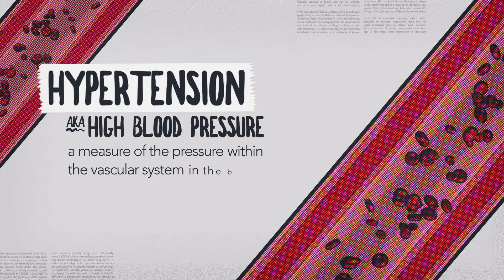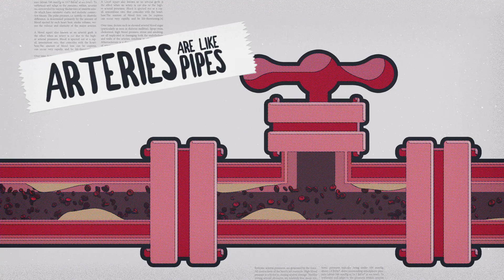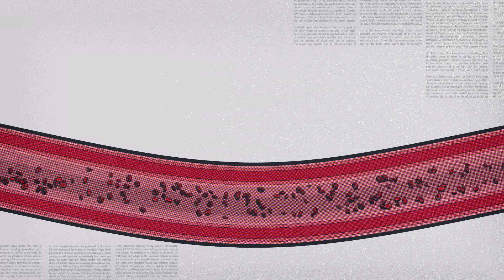What is Hypertension? aka High Blood Pressure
An excerpt from the documentary film "A Teachable Moment"

Every 40 seconds a stroke radically changes a person's life. These attacks happen to anyone of any age at any time. Once considered an “over 65” disease, stroke attacks the lives of adults as young as 30 at staggering rates. Some recover, many don’t. This film is the story of four survivors searching for their new normal.
A call to action for everyone, A Teachable Moment is a feature-length documentary dedicated to describing the science behind the disease, offering lifestyle choices to lower risk and empowering viewers with the knowledge that strokes are preventable, treatable and beatable.